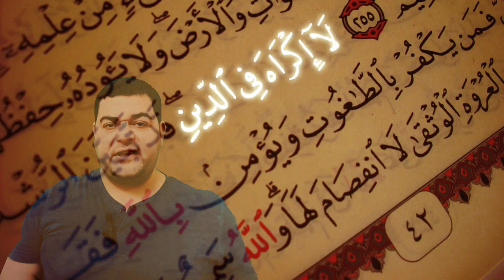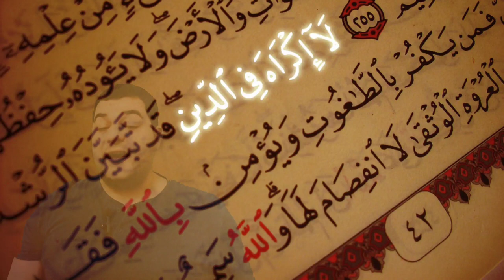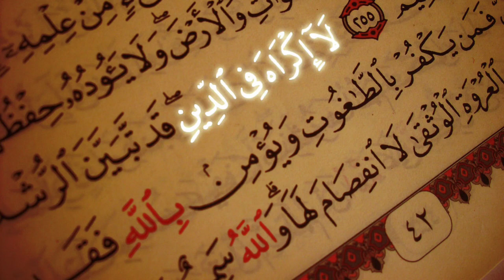تفسير سورة البقرة ٢٥٦: لا إكراه في الدين ۖ قد تبين الرشد من الغي ۚ فمن يكفر بالطاغوت ويؤمن بالله...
لَآ إِكْرَاهَ فِى ٱلدِّينِ ۖ قَد تَّبَيَّنَ ٱلرُّشْدُ مِنَ ٱلْغَىِّ ۚ فَمَن يَكْفُرْ بِٱلطَّٰغُوتِ وَيُؤْمِنۢ بِٱللَّهِ فَقَدِ ٱسْتَمْسَكَ بِٱلْعُرْوَةِ ٱلْوُثْقَىٰ لَا ٱنفِصَامَ لَهَا ۗ وَٱللَّهُ سَمِيعٌ عَلِيمٌ

التفسير الميسر : لكمال هذا الدين واتضاح آياته لا يُحتاج إلى الإكراه عليه لمن تُقبل منهم الجزية، فالدلائل بينة يتضح بها الحق من الباطل، والهدى من الضلال. فَمَن يكفر بكل ما عُبِد من دون الله ويؤمن بالله، فقد ثبت واستقام على الطريقة المثلى، واستمسك من الدين بأقوى سبب لا انقطاع له. والله سميع لأقوال عباده، عليم بأفعالهم ونياتهم، وسيجازيهم على ذلك.